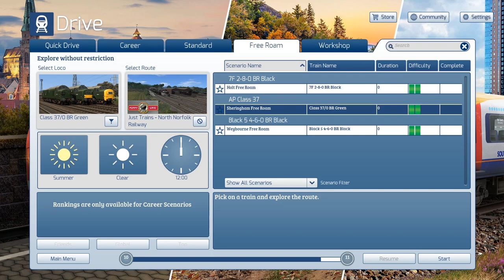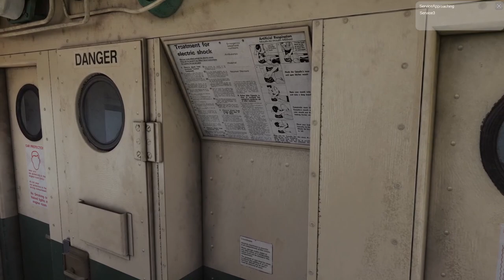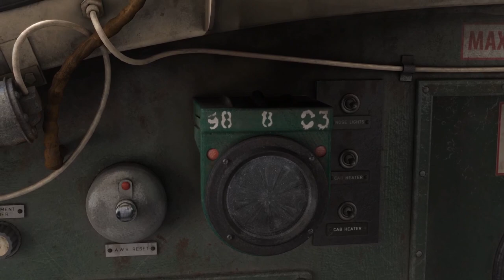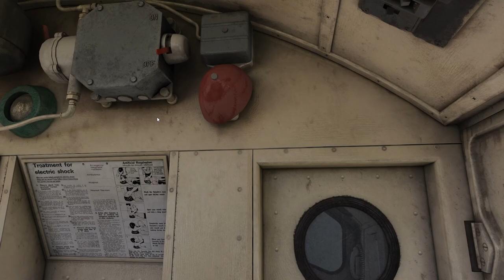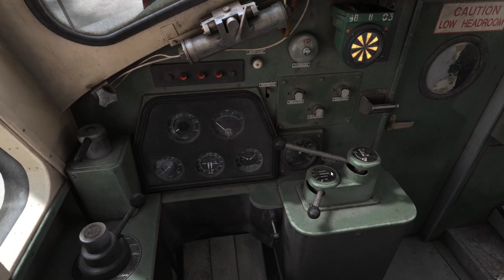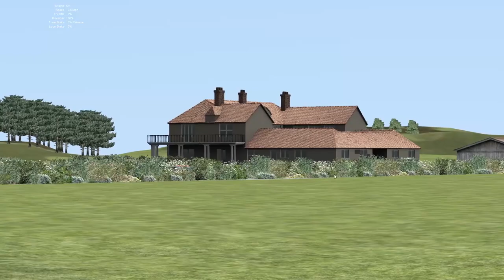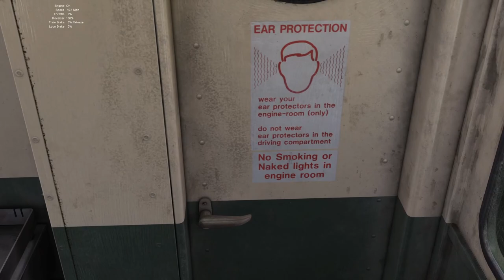TS2020 - AP Class 37 Vol 2 First Look Review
A first look video on the new Armstrong Powerhouse Class 37 Vol 2 pack !! finally it is here we have been looking forward to this for so long, here is our first look review, if you like this video don't forget to comment, like and subscribe for more!!! also why not check out our facebook and website with the links below !!.